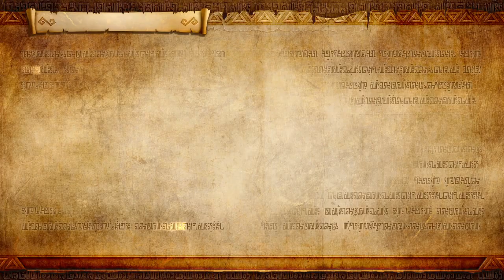[NS] 젤다무쌍DX_레전드 모드_09.시간의 오카리나 : 물의 신전